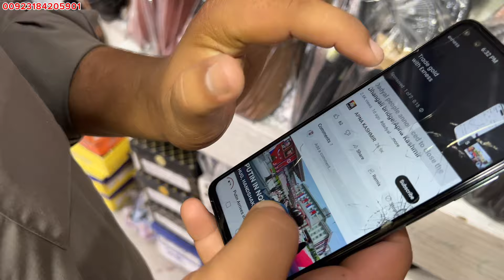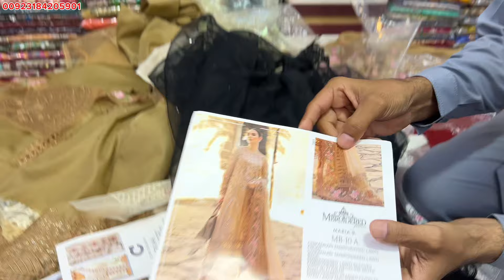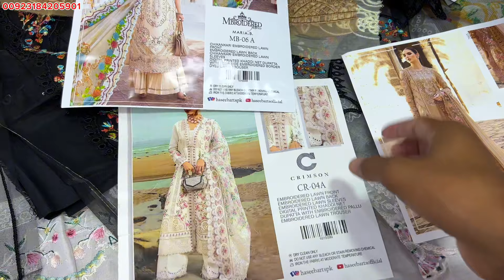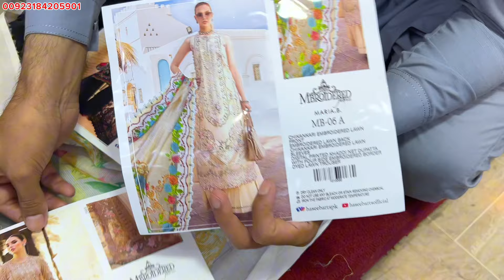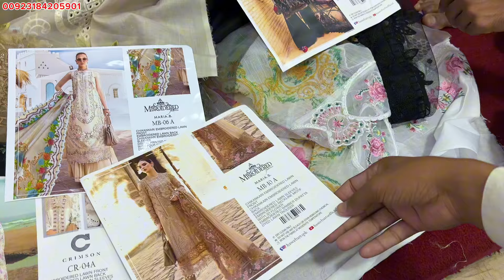Dadyal Latest News|Where are things going in Dadyal? Dadyal City|Apna Kashmir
dadyal news
dadyal tv
dadyal azad kashmir
dadyal latest news
azad kashmir